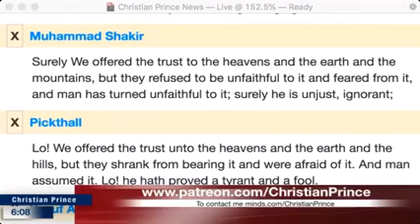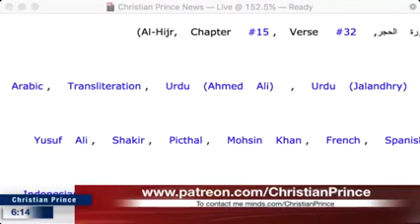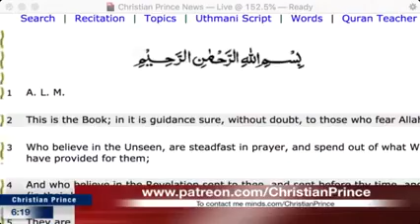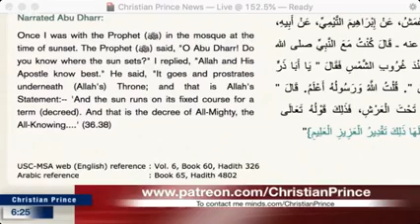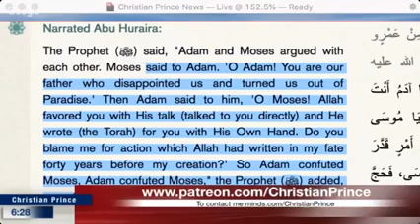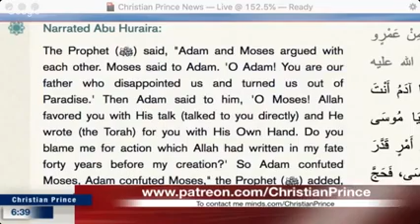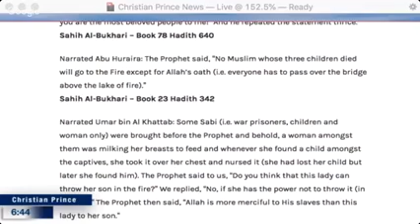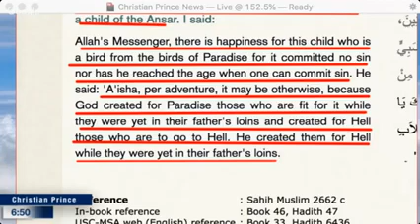Christian Prince Debate Syed Al Mahdi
Christian Prince is a respectable Islamic Scholar well-known for presenting the truth to millions of Muslims. He is a native Arabic speaker, earned a degree in Islamic Law (Sharia Law) and Civil Law and also the author of "Quran And Science in Depth" and "Les Secrets du Prophète Arabe" and many other Books.
With history of debating Muslims with thousands of videos available online, he is enriching them with valuable free education.
His target is to reach out to Muslims for better understanding in order to fight together against hate or violence which is generated by the wrong interpretation of Islamic religion and Scriptures. Ignorance is the major enemy of mankind, which creates division and violence.
He is hoping to explain to Muslims that Christians or non-believers should not be considered as an enemy, but they can be friends and live in peace together by rejecting any hateful teachings and accepting the Message of Love.
Lets All Pray for Christian Prince to the Almighty  Lord Jesus to Strengthen him in his work.
TO ALL MUSLIMS, DEBATE CHRISTIAN PRINCE HERE FOR FREE:
►Christian_Prince@PalTalk
►DebateTV@Skype
USEFUL LINKS
➤NKJV Prophecy Study Bible